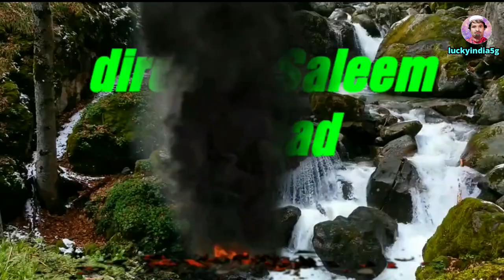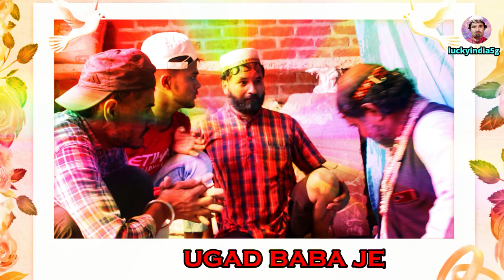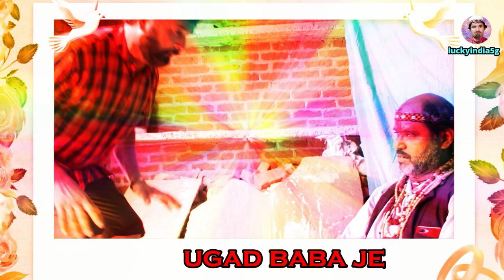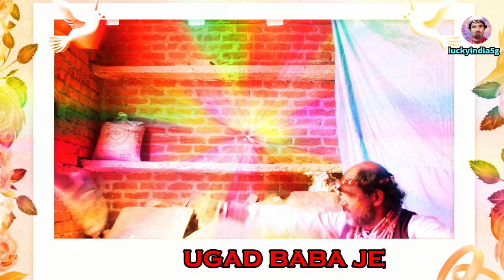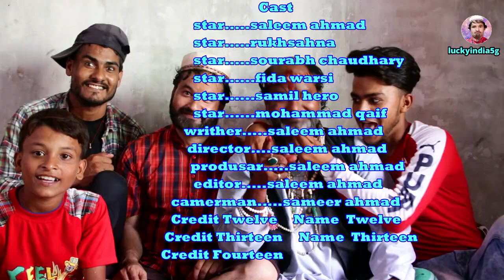शैखचील्ली को मिला धोखा II NewShekhchilli II Rukhsana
शैखचील्ली को मिला धोखा II NewShekhchilli II Rukhsana Comedy 2020
मेरा नया चैनल स्टाइल T10 Vlog है लिंक नीचे है
Hi
Artist:-Saleem Ahmad Nayra Gupta Chhota Shekhchilli

Dosto Aaj ki Video Me Aap Ko Bahut Maza Ayega Video Puri Watch Karna Aapko
Zaroor Pasand Ayegi Video Ko Like Karna Comment Karna Our Channel Ko bhi
Susbscribe Nahi Kiya Hai to Please Channel Ko Bhi Susbscribe Kar lena
Live:- Chandausi-Up {District Sambhal}
Editor:- Saleem Ahmad
Director:-Waseem Raj
Writer:- Saleem Ahmad
Producer:- Saleem Ahmad
Cameraman:-Sameer Ahmad
Splacial Thanks:-
LABEL-Comedy
PRESENTS BY-R.H Film Production House